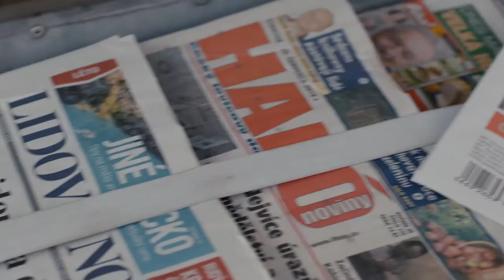Případ mrtvého nebožtíka - KOMEDIE - KRIMI - 2020 - TRAILER - FULL HD